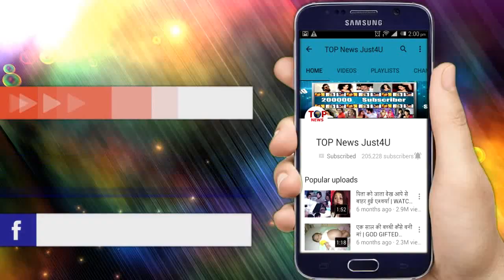YRKKH || 9th August 2018 | Review Upcoming Latest Twist | New Update | YRKKH Full Details